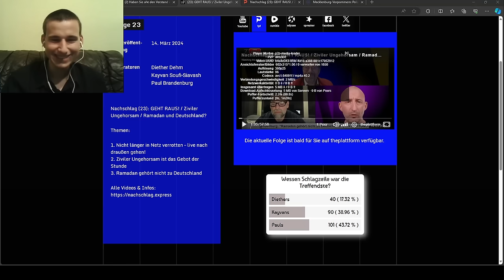Paul Brandenburg: Der Islam gehört nicht zu Deutschland! Reaktion auf Nachschlag 23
Reaktion auf Nachschlag 23 mit Dieter Dehm, Paul Brandenburg und Kayvan Soufi-Siavash